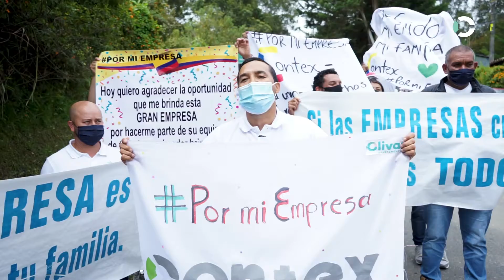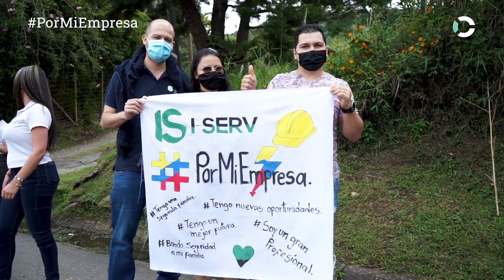PorMiEmpresa | Contex Constructora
Hoy fue un día increíble, muchos nos volvimos a ver después de meses, y la mejor excusa fue hacerlo PorMiEmpresa, estar acá unidos, enalteciendo el papel de la empresa privada, diciendo gracias a nuestro empleo, al bienestar y calidad de vida que genera en nuestras familias tener un trabajo que nos da la seguridad para seguir cumpliendo sueños, porque en nuestra labor diaria nos sentimos los actores más valiosos en la construcción de nuestro país, que gracias a la empresa privada ha logrado jalonar el desarrollo, el crecimiento y la innovación de todo Colombia.

Así que sigamos transitando este camino, este que nos permite construir, vivir y generar bienestar a todos los que nos rodean.